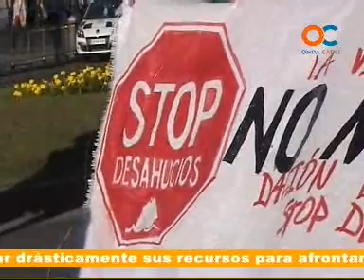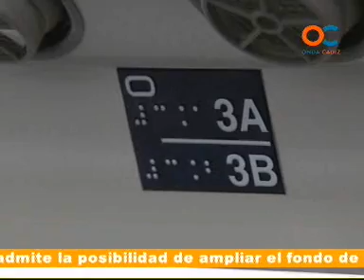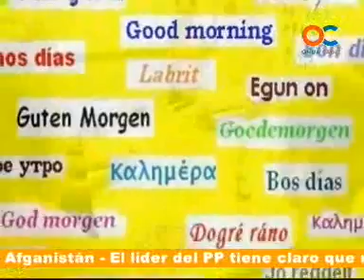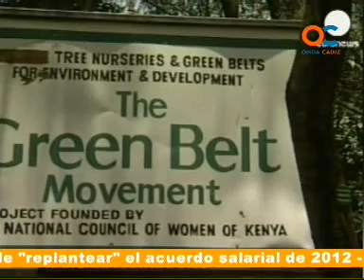30 MINUTOS 26-09-11